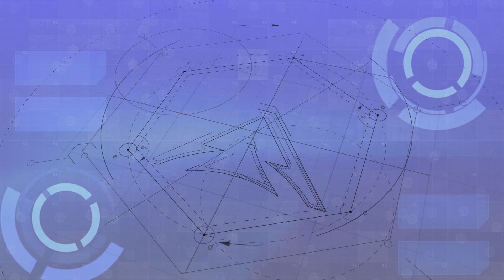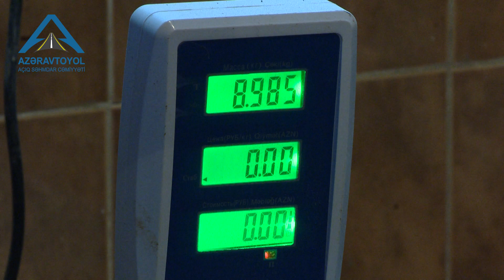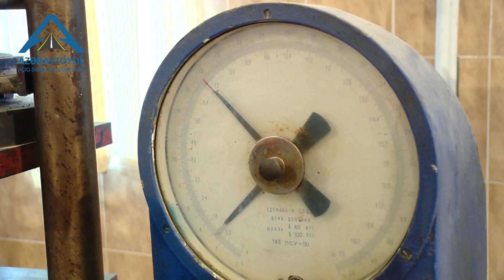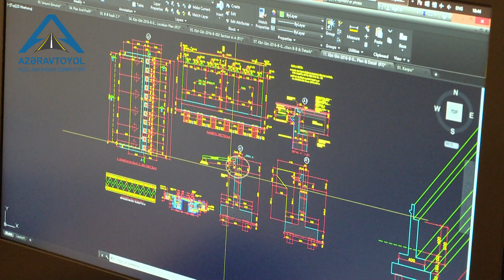Avtomobil yollarının layihələndirilməsi və tikintisi haqqında qısa film...